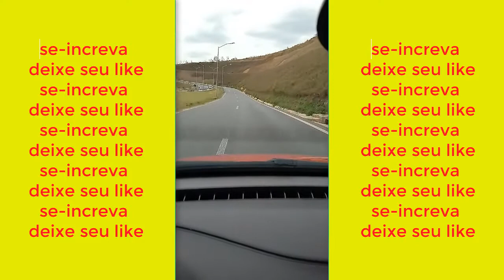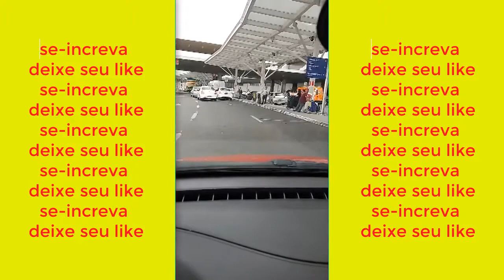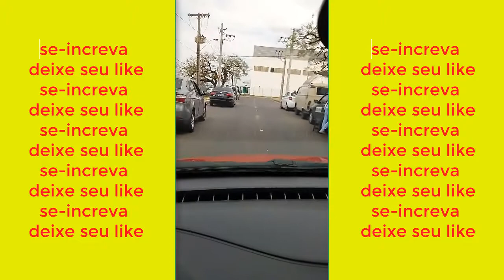Como funciona o aeroporto de confins para motorista de aplicativos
Controle financeiro Exclusivo para Motorista por Aplicativo
O app que vai te ajudar a ter um controle financeiro e a controlar melhor o seus ganhos e suas despesas.Assim, aumentando o seu total no final do mes.

Guia do Motorista por Aplicativo
O app foi criado para ajudar vc motorista de aplicativo te auxiliando no seu dia a dia te dando locais com promoção para vc, Controle Financeiro, Dicas e Videos Exclusivos q vc só encontrara lá e muito mais.